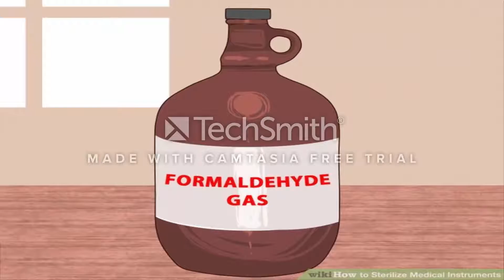Medical Specialist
Medical Specialist Get a online medical degree-Medical University of Varna-Europ
American Institute of Commerce-Kaplan University-US